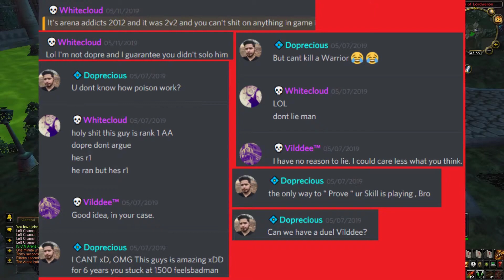Sick 1 - Bully Beatdown ft. Doprecious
Song: Deuce - Nightmare